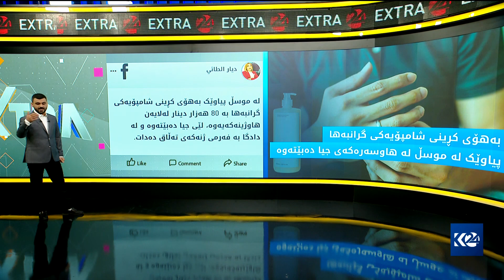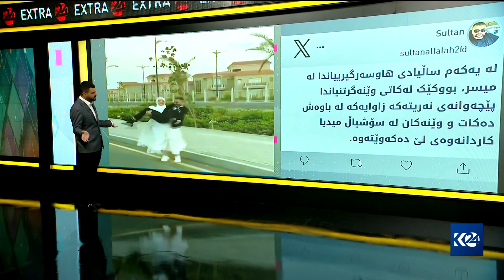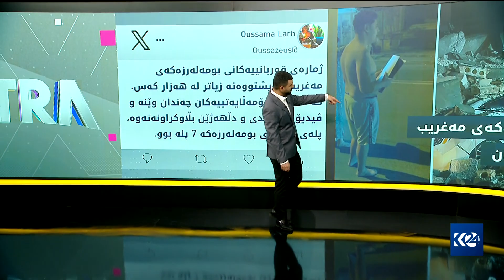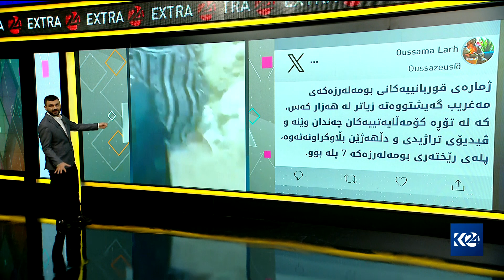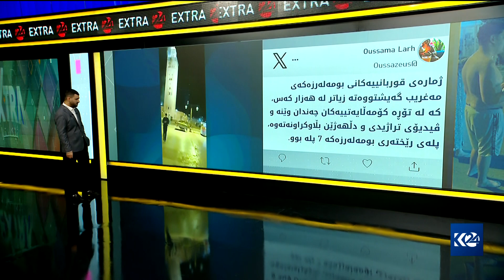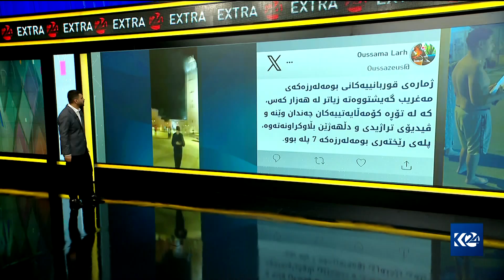بەهۆی کڕینی شامپۆیەکی گرانبەها پیاوێک لە موسڵ لە هاوسەرەکەی جیادەبێتەوە